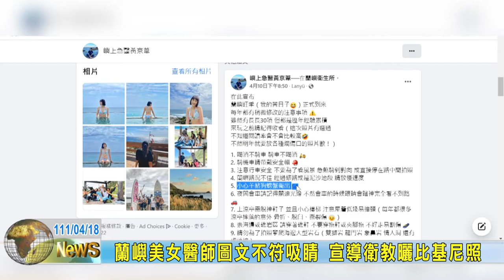20220418 09 蘭嶼美女醫師圖文不符吸睛 宣導衛教曬比基尼照